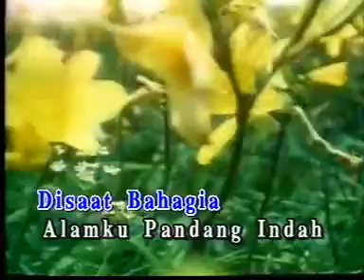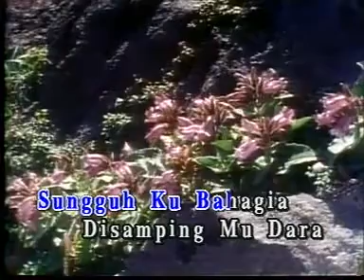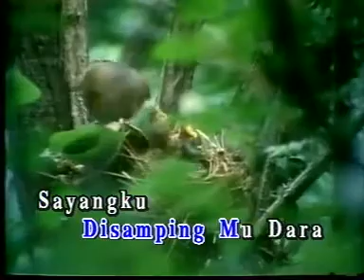M Shariff - Saat Bahagia